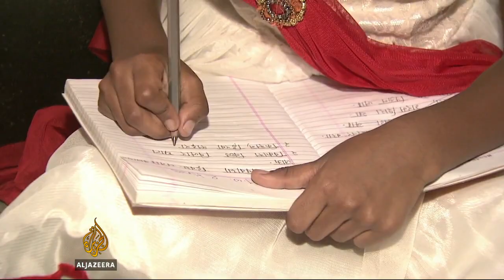Indians toil so children can escape slum life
Some residents of Dharavi, one the largest slums in Asia, skip meals to ensure their children get an education. Nidhi Dutt reports.